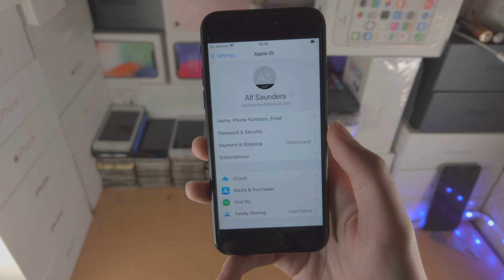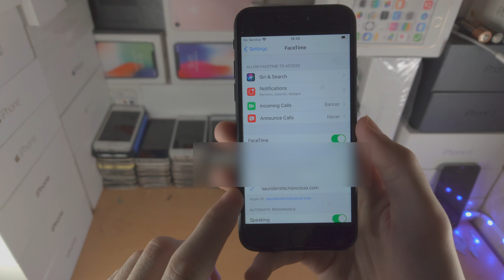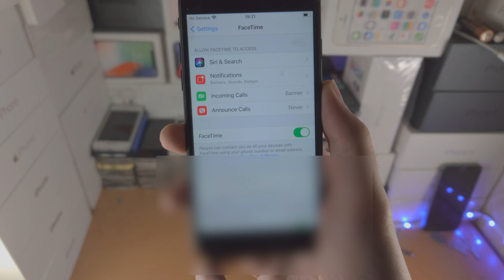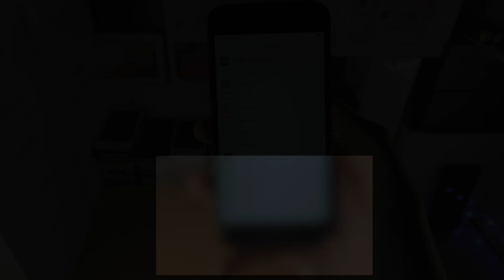ANY iPhone How To Activate FaceTime & FIX Waiting For Activation / Activation Unsuccessful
iPhone FaceTime waiting for activation / activation unsuccessful solved | How to activate imessage on iPhone & fix any errors! Do you own the iPhone and want to activate imessage? If so, this video is for you! I will teach you how to activate imessage on iPhone, and fix iPhone stuck in " waiting for activation " in this tutorial. By the end of this guide, you will the exact steps to take in order to activate FaceTime in iPhone. I will also cover how to fix the iPhone stuck on waiting for activation, and also how to solve the issue for " activation unsuccessful turn on FaceTime to try again ".